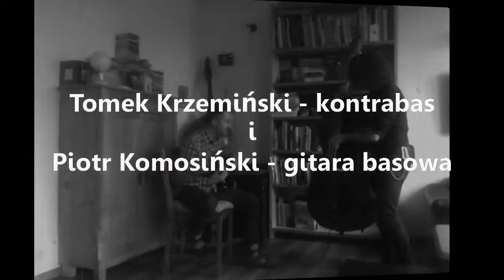Live session - T und P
Spontaniczny jam session Tomka Krzemińskiego oraz Piotra Komosińskiego, którego fragment możecie posłuchać spowodował, że w niedalekiej przyszłości powinno pojawić się więcej wspólnych dźwięków. Jakość może nie najlepsza ale nie o to w tym chodziło...